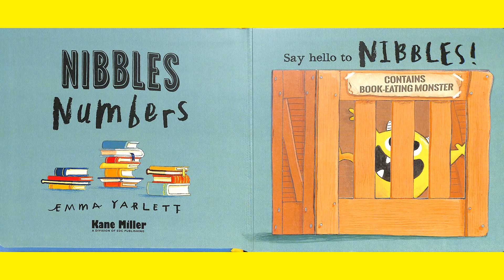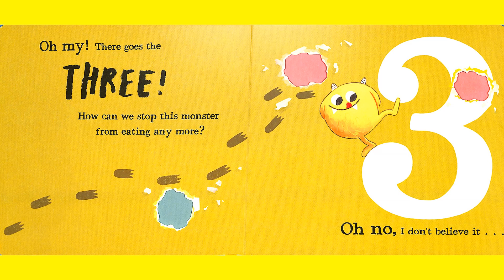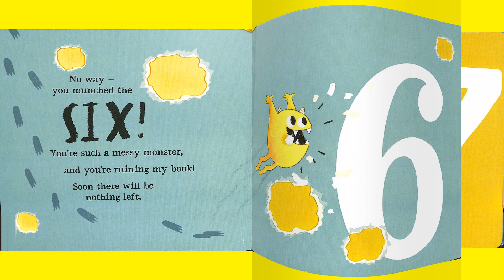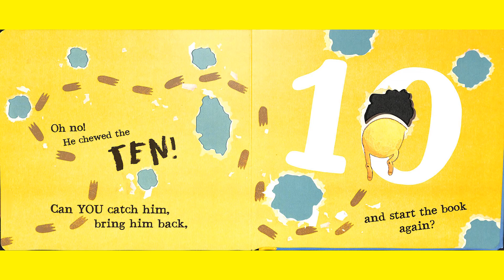Nibbles Numbers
Hart County Public Library Outreach Virtual Story Time presents Nibbles Numbers by Emma Yarlett.